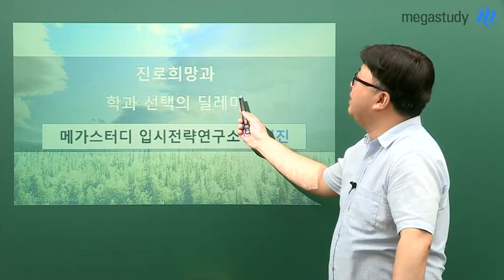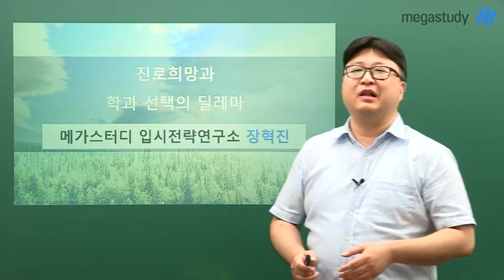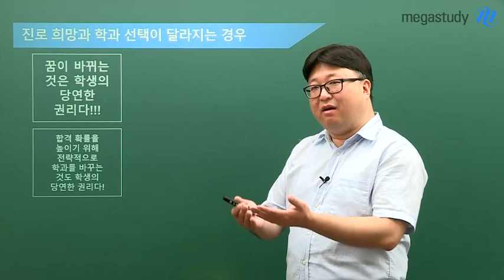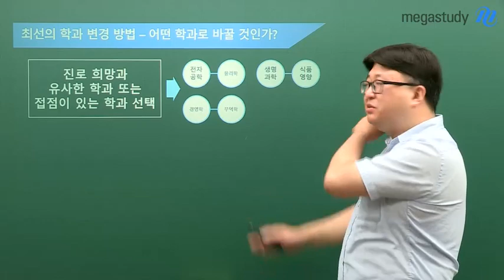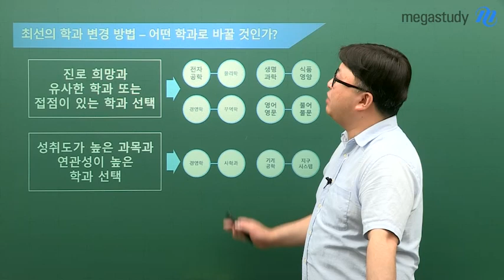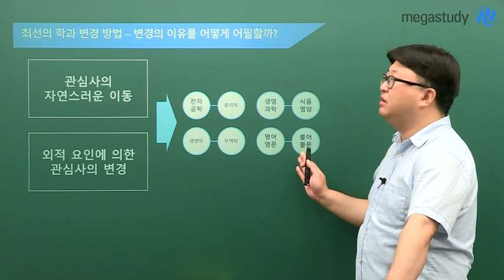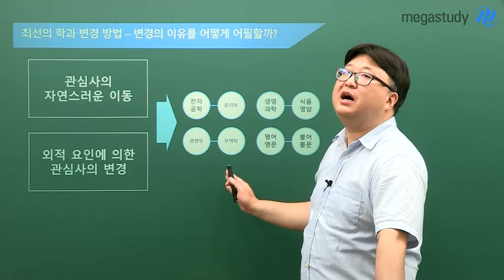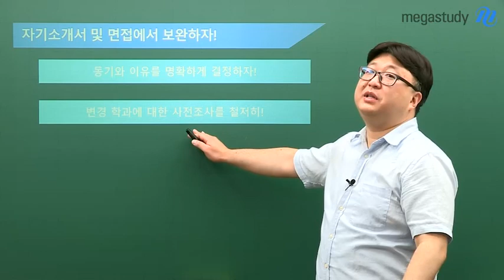[메가스터디] 종합 전형 - 진로희망과 학과 선택의 딜레마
- 진로희망 학과 지원이 어려울 경우 대체 학과를 어떻게 찾는 방법에 대해 알아보자
- 메가스터디 대입컨설팅센터 장혁진 대표수석연구원